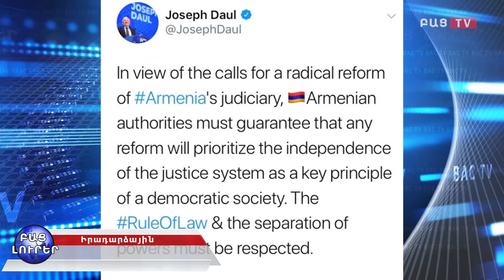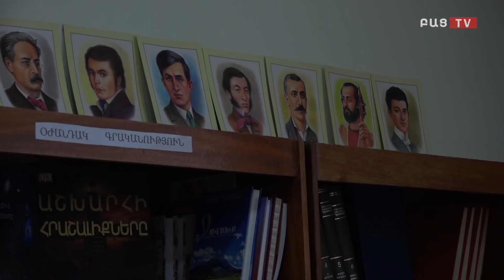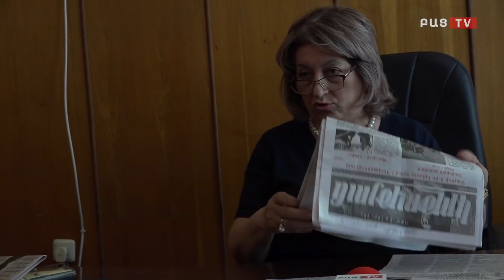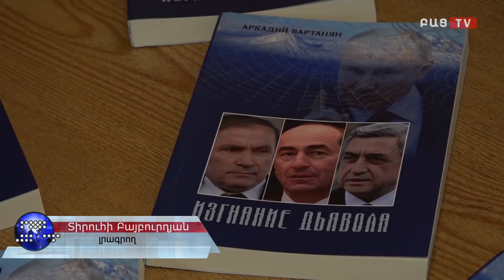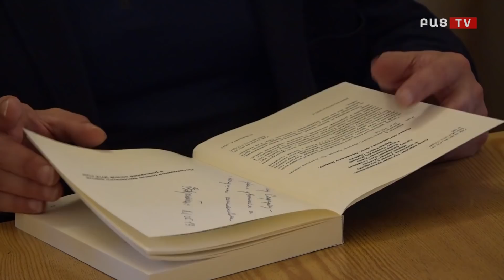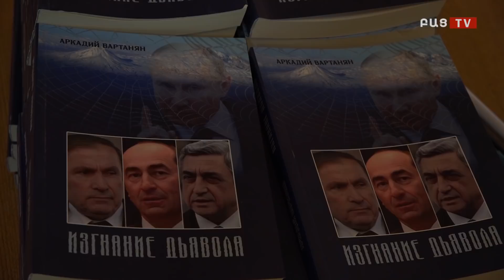Bac tv Բաց լուրեր. Մայիսի 22 - 15։00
Bac TV․ Բաց Լուրերի Մայիսի 22-ի 15։00-ի թողարկումը